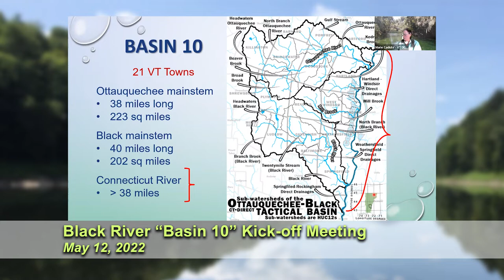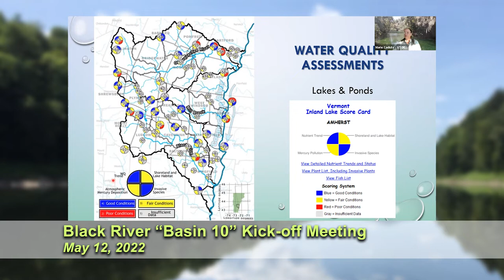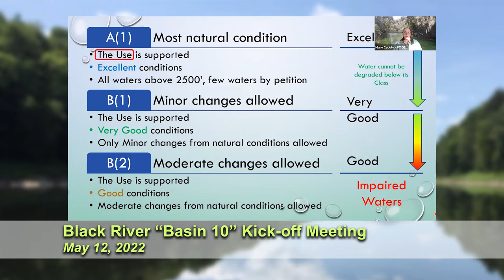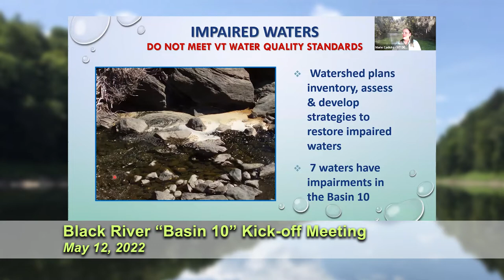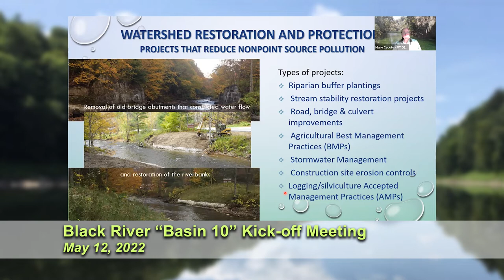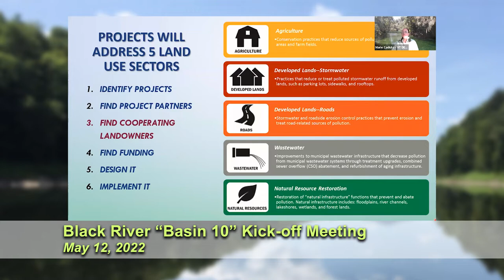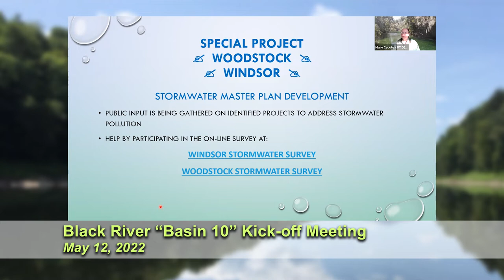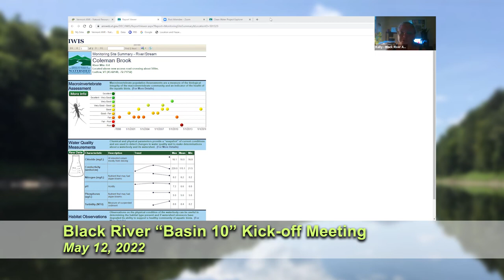Basin 10 "Kick Off" Meeting for the Black River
Vermont Department of Environmental Conservation
present Basin 10 "Kick Off" Meeting for the Black River.